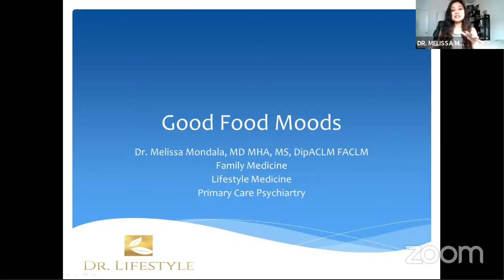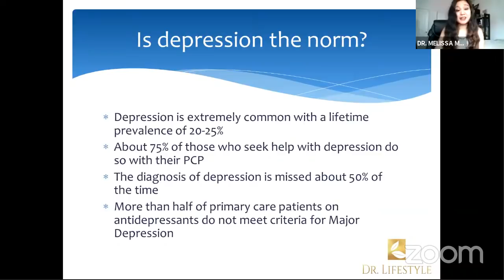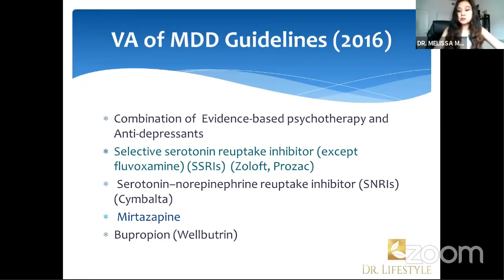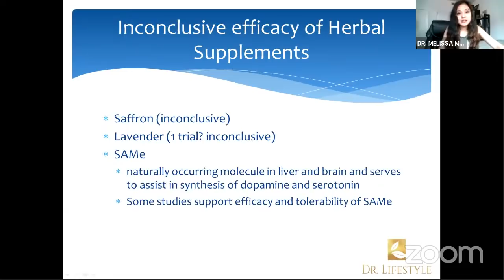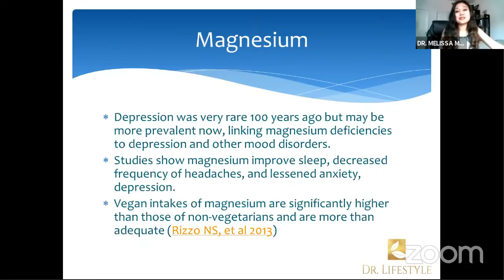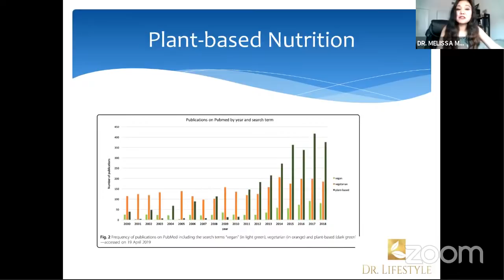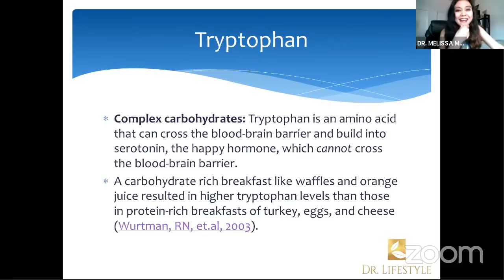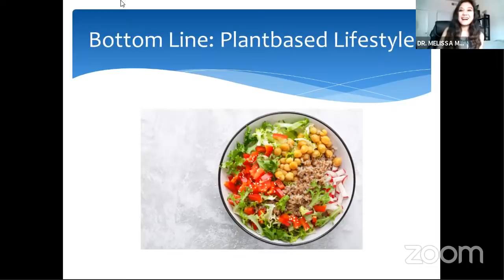Mental Health and Gut Health | Interview with Dr. Melissa Mondala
MY LATEST BESTSELLING BOOK:

Dr. Melissa Mondala is a Southern California native and a double board-certified Family Medicine and Lifestyle Medicine physician. She obtained her medical degree from Chicago Medical School and Masters of Health Administration. She completed her Family Medicine residency at the first Lifestyle Medicine Fellowship from Loma Linda University Health. She was awarded the Lifestyle Medicine Diplomate/Specialist from the American College of Lifestyle Medicine. She has a special focus on mental health and will be completing her Primary Care Psychiatry Fellowship in December 2020.

She serves all ages and enjoys caring for multiple generations. Her patient care involves reversal of type 2 diabetes, dyslipidemia, hypertension, nonalcoholic fatty liver disease, rhinosinusitis, mood disorders, functional abdominal pain, polysubstance abuse, and improvement of early chronic kidney disease.

She helped develop the Institute of Plant-based Medicine and now is launching her dream private practice called Dr. Lifestyle with her husband, Plantbased Rheumatologist, Dr. Micah Yu. Additionally, she serves as Family & Preventive Medicine Faculty at Loma Linda University Health, as an Inpatient Lifestyle Medicine Service Interim Assistant Medical Director. She is a current ACLM Board Director. She accelerates the lifestyle medicine movement within academic institutions, social media, community fairs, podcasts, and television.

She led several tobacco cessation groups, Diabetes Prevention Program (DPP) lectures, and contributed to the Lifestyle Medicine Residency curriculum. To augment her training, she completed observerships at Weimar Institute’s NEWSTART, TrueNorth, and St. Helena’s TakeTEN: three intensive lifestyle change programs. She served internationally in China, Philippines, and Guam, where she led Lifestyle Medicine visits and tobacco cessation groups.
 She is an engaging motivational speaker that brings evidence based methods to combat chronic disease and uplifts potential barriers through self-empowerment and self-compassion. Her mantras is “Love yourself through your lifestyle.”